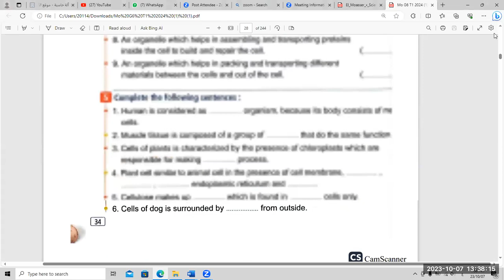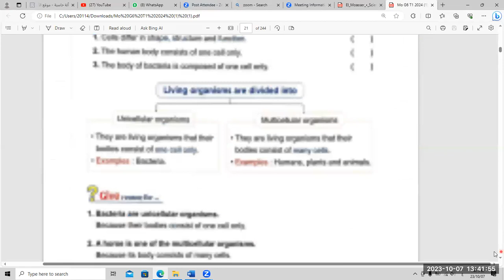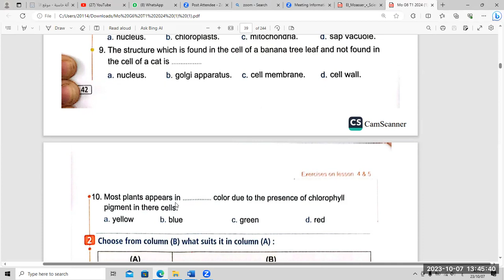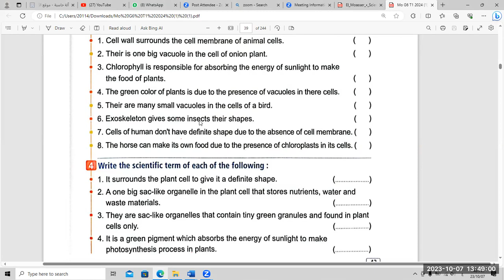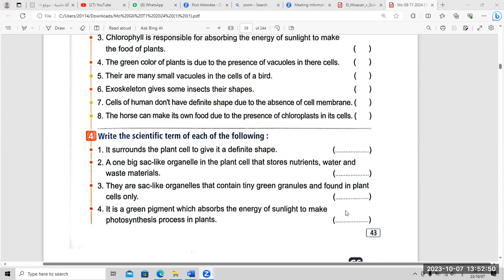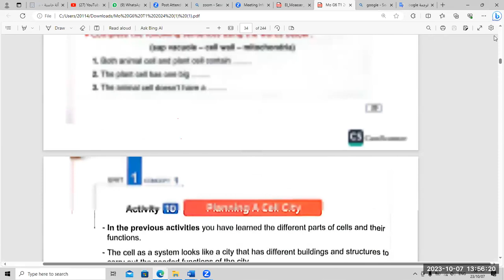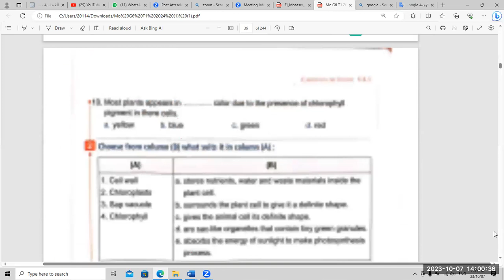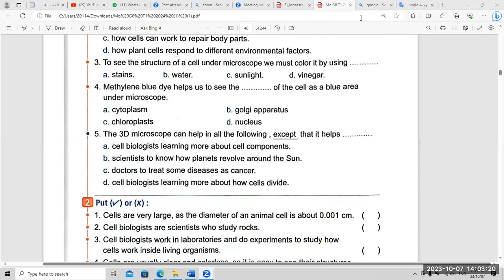g6-science - revision concept1-